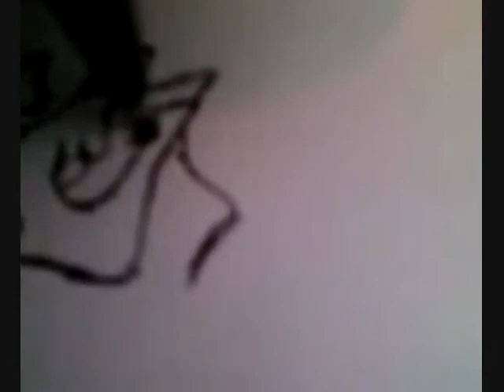Mexican Heaven Graffiti - by Alex Sanchez (September 20, 2008)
Showing You The New Mexican Heaven Style Graffiti